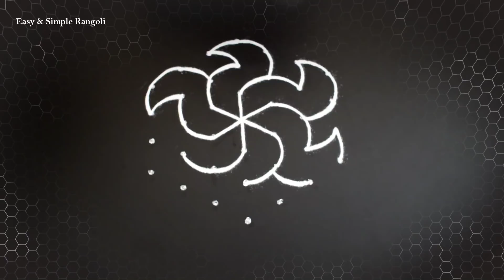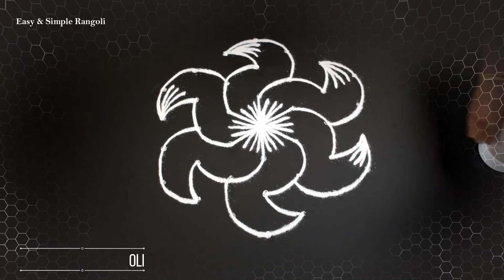Simple Rangoli Design with 7X4 Dots | Easy Kolam Designs | Simple Muggulu Designs